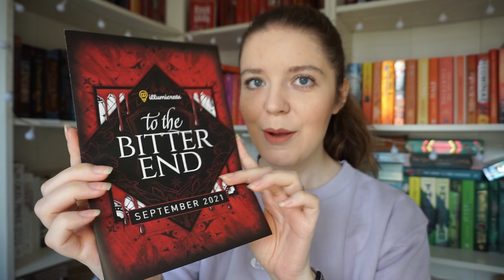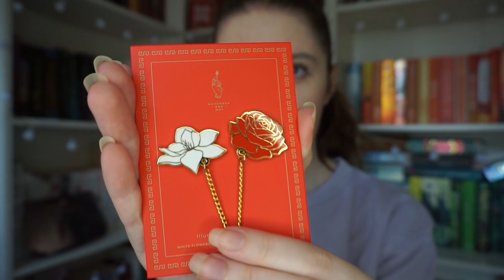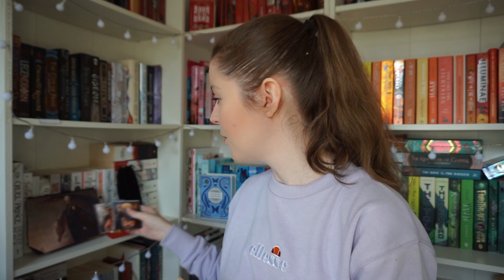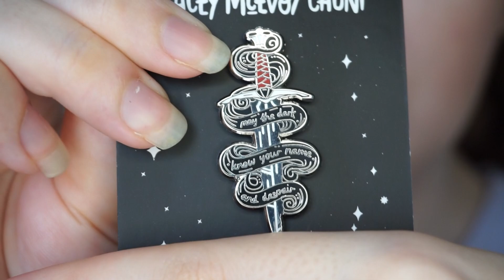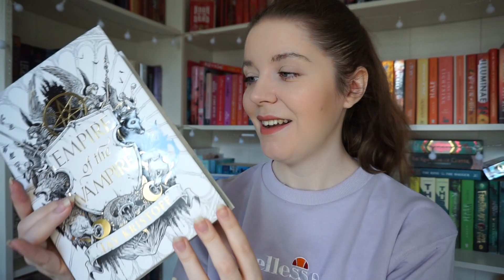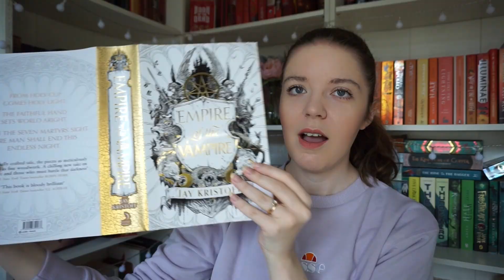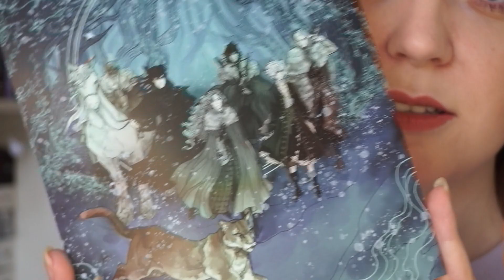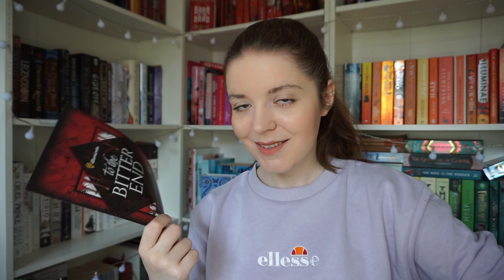Unboxing To The Bitter End - Illumicrate September 2021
It's that time of the month again - unboxing September Illumicrate! This month's theme is To the Bitter End and honestly this has some of my favourite book fandoms in. With items inspired by Percy Jackson, Throne of Glass, Ember in the Ashes, These Violent Delights and Stranger the Dreamer.

Of course the big talk around this month's illumicrate is the book. There has been a lot of hype around the release of Empire of the Vampire by Jay Kristoff, which is a highly anticipates 2021 release - a 'sexy' adult vampire novel, but this author is tarnished with a questionable past.

Even though I would not have purchased Empire of the Vampire myself this unboxing is a commentary on the fine work done by Illumicrate. As a book collector having special editions makes me feel a certain way, and that is indeed why I love this edition.

Purchases made through the links below will really help to contribute to the costs of this channel. The links do not affect the price for you :)
*FREE audiobook with an audible trial

ABOUT
Book lover by day, Booktuber by night. I'm always reading some kind of YA/Fantasy/Sci-Fi book. I live in the North East of England, have a useless archaeology degree (thanks Tomb Raider for the inspo), and when my nose is not in a book you can guarantee I'm off travelling. I have over 200 unread books, so come join the reading journey, it's likely to last a lifetime!